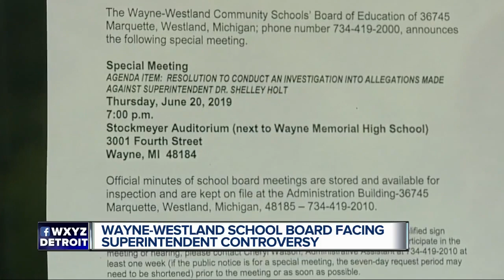Should the Wayne-Westland Community Schools Superintendent be put on leave?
As a retiree left the Wayne Westland Community School District he wrote a letter.   Now that letter could lead to action against the district’s superintendent.